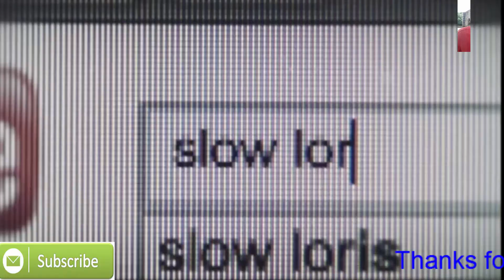Animal Planet Jungle Gremlins of Java